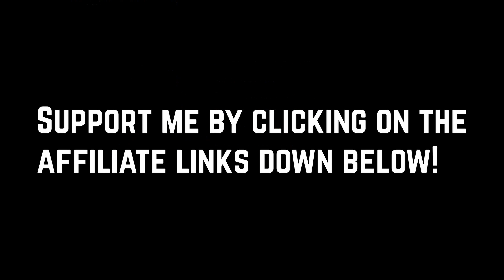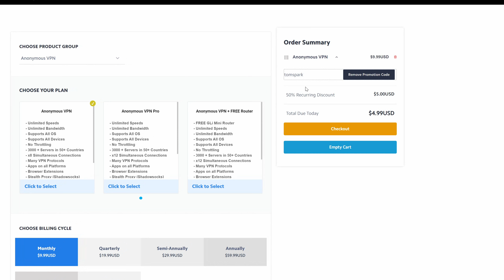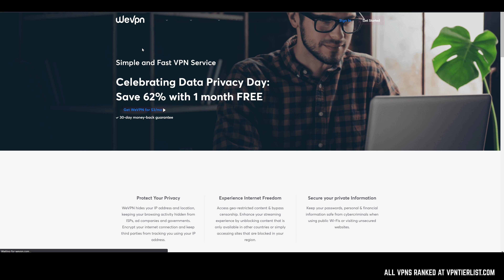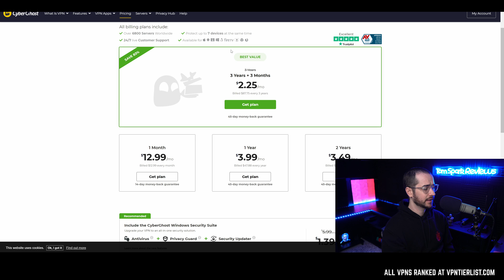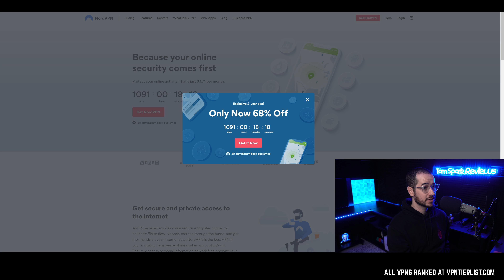Don't Trust VPN Timers and Sales. VPN Myth #2 Episode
Don't trust VPNs that use fake countdown clock timers. Here's why.

Which VPN should you get? Check out the website to pick a tier 1 VPN.